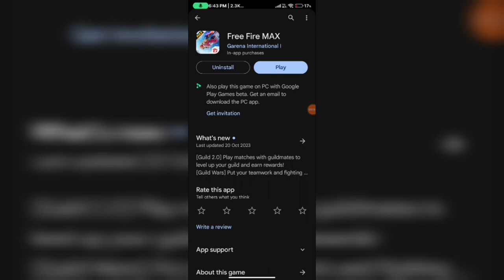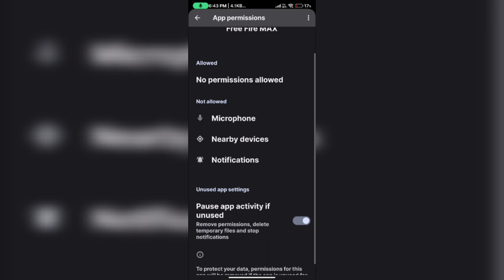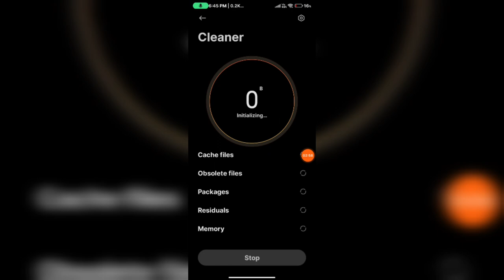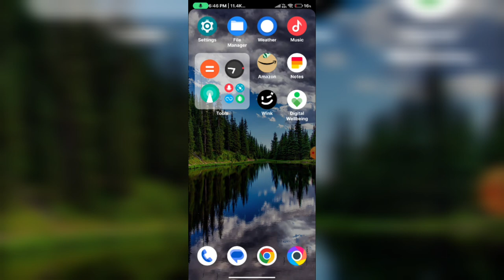Free Fire Auto Back Problem 2024 || Free Fire Auto Back Problem Kaise Solve Karen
how to fix auto back problem in free fire in samsung j2
kinemaster automatic back problem
mobile virus kaise nikale
redmi 8a screen problem
samsung j2 me free fire kaise chalaye